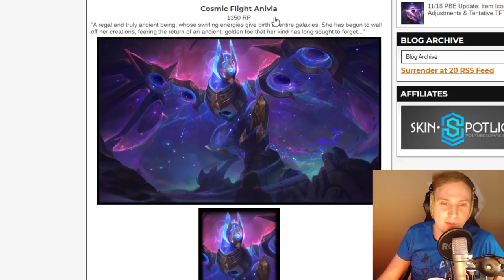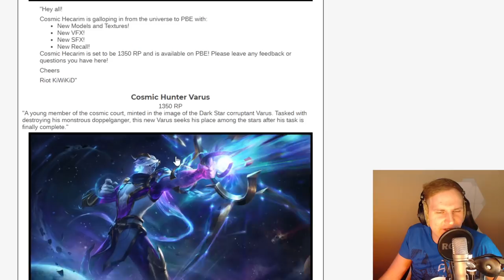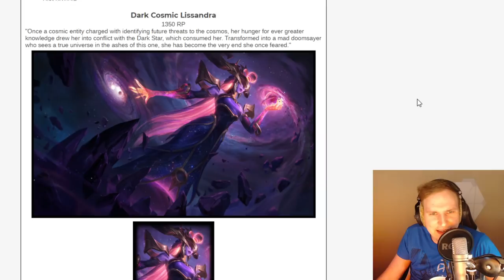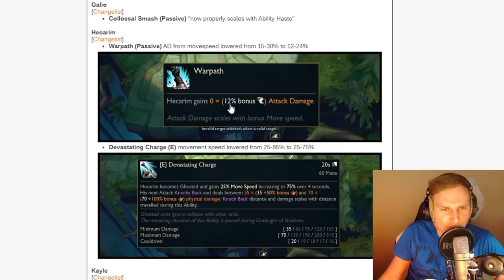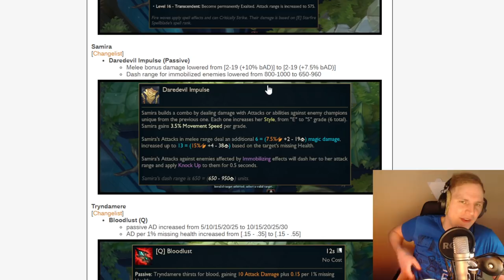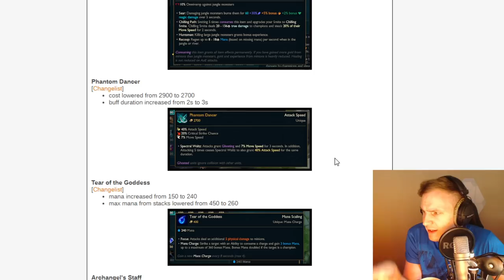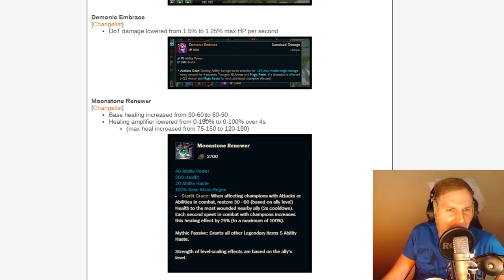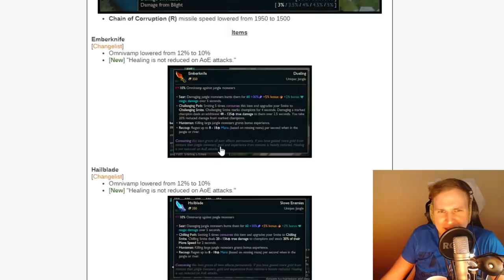Dieser Skin macht mich wild! - PBE Patch Notes 10.24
Unterstützt mich in dem Ihr hier bei Amazon einkauft: